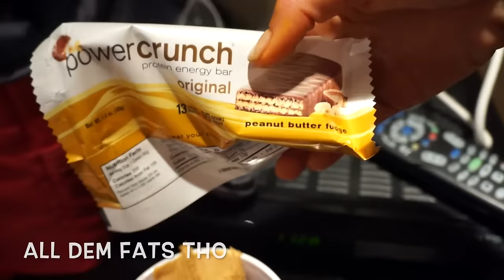Hamstring and Glute Isolation Exercises⎮Day 1 of the YouTuber's Retreat